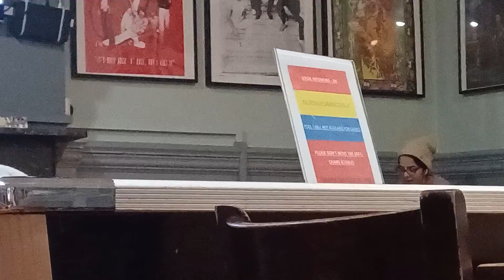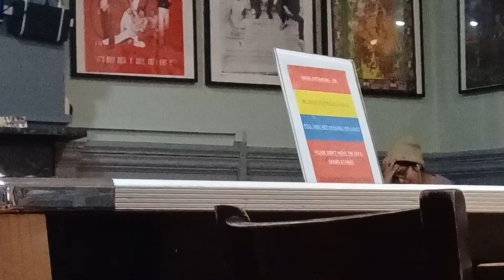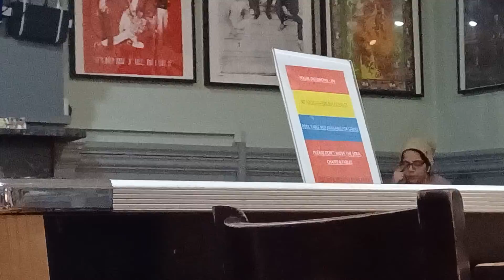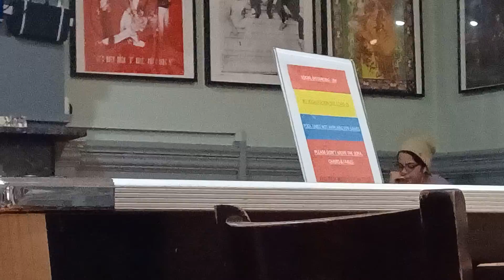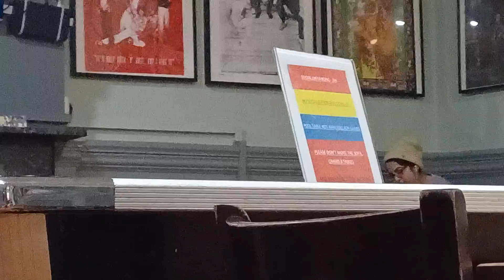itsy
in the hostel over here at the kinlay house.